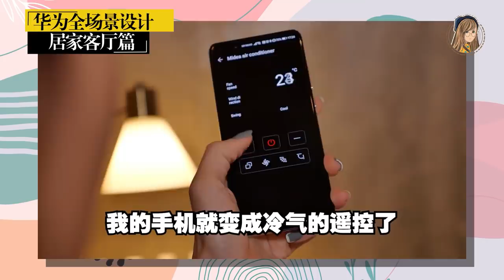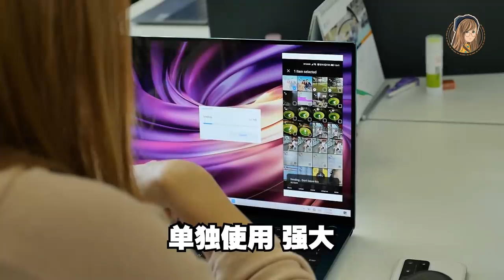华为的家，是个什么样的体验？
当全部华为产品在一起，
会对生活有什么不同的影响呢？